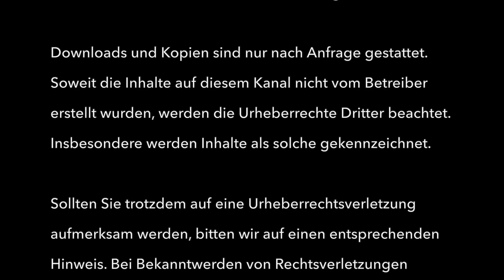Stone Breaker - RockZone (live)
Benefizkonzert für die Kinder in der Ukraine in der Wetzlarer Stadthalle